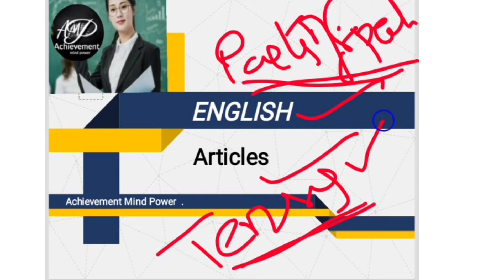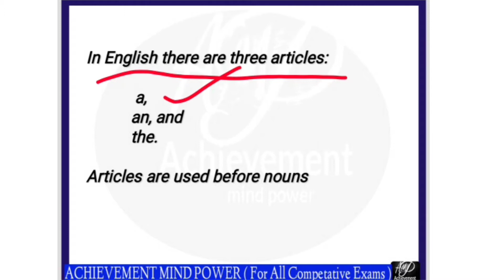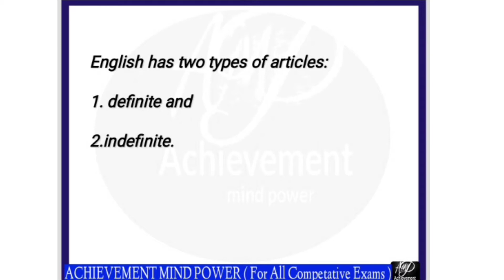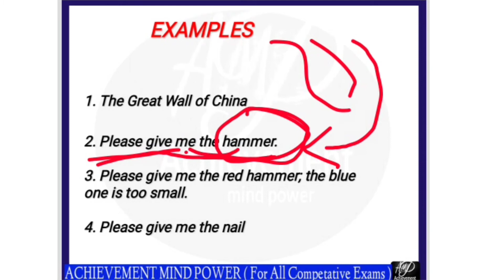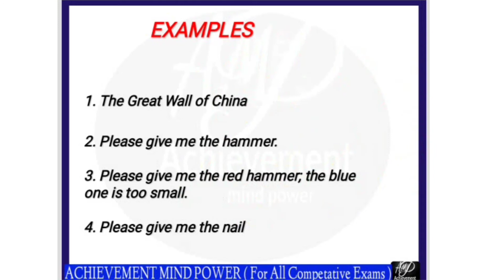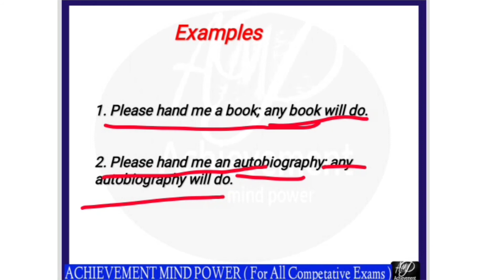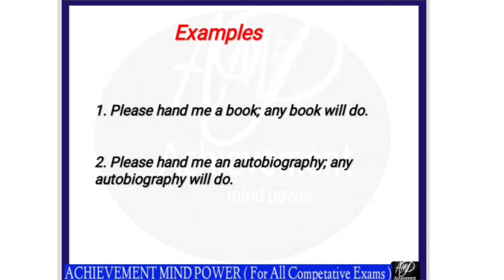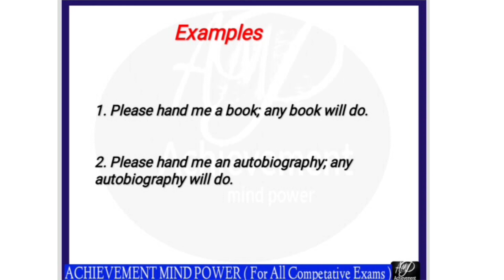TS-TET/TRT 2022|| English || Article || Basic level#tet#ts#trt#dsc#notifiction#syllbus#paper1#paper2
Ts - TET 2022 || Notification, paper 1 & 2 , complete details

Notification
Syllbus
Apply online
Qualification,
payment method
Eligibility
Important dates
Exam Timing
Admit card

Apply online link available here

Ts -TET || PAPER -1 || syllbus
Topic wise subtopics
Subject wise discussion

Ts-Tet 2022||paper 2 ||syllbus
Complete details

TS-TET 2022 Notification, apply online link

subscription courses

Telegram supscription crash course only link

subscription courses

Download  AWES Admid card link

Response key
Answer key
ctet 2021